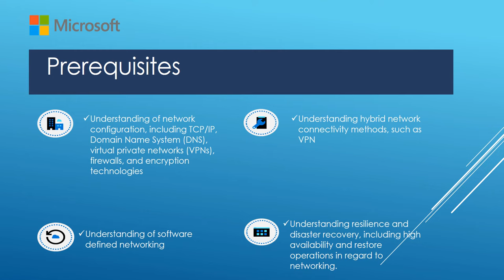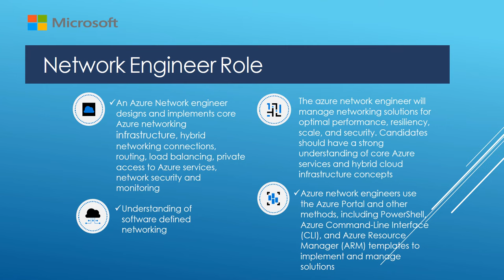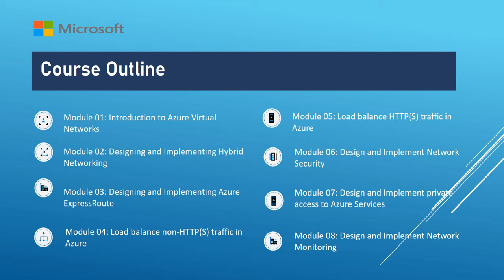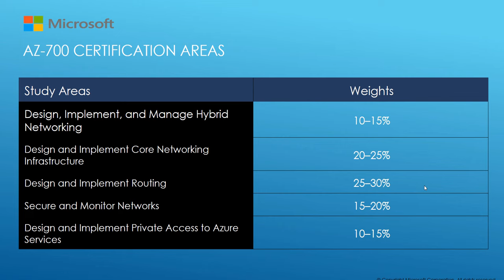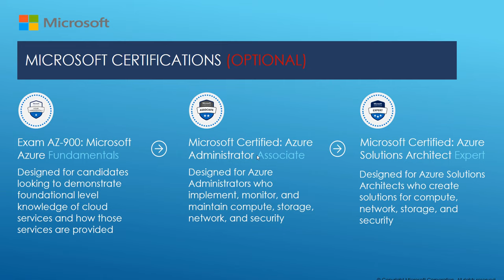Microsoft Azure Networking Solutions |overview | Arabic